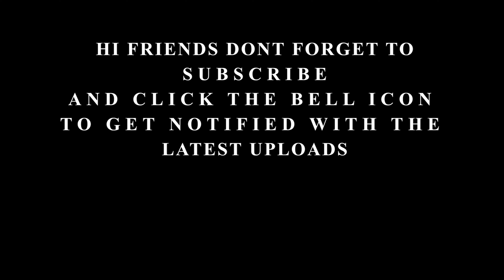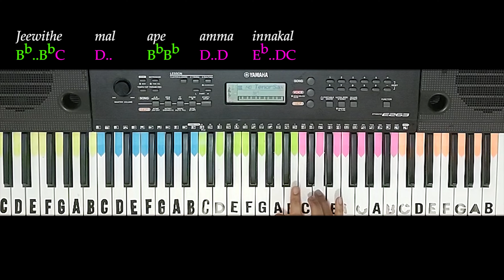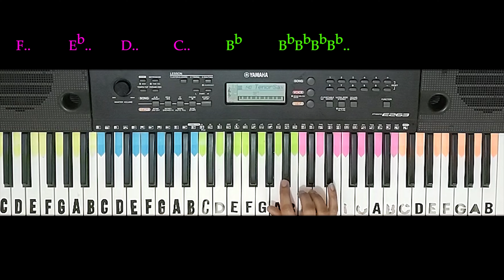Jeewithe Mal ( ජීවිතේ මල් ) | Sudath Nawalage | SLOW Tutorial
ORIGINAL SONG CREDITS:
Song - Jeewithe Mal ( ජීවිතේ මල් )
Artist - Sudath Nawalage